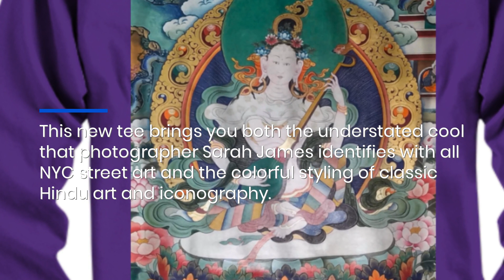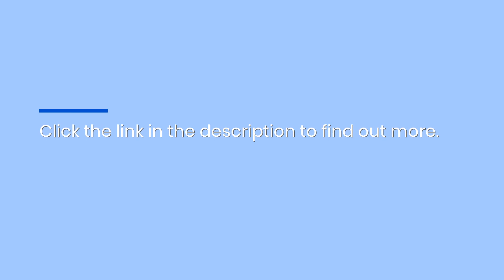East Village Graffiti Art Apparel: Long Sleeve Cotton Tees Feature Famous Murals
Popular photographer Sarah James is now transforming her iconic pics of NYC’s street art, graffiti and murals into wearable art for Sarah James Jazz Merch. Keep your eyes open for a new apparel drop every week! to find out more.